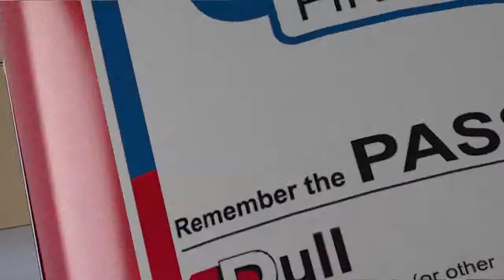Safemet Fire Extinguisher (Covered Van)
Brand name: Safemet Fire Extinguisher (Covered van)
Client: RFL
Marketing Director: Kamruzzaman Kamal
Deputy Brand Manager: Masudur Rahoman

Production: Pran Production House
Head of Department : Masud Zakaria Sabin
Head of Creative : Nafiz Reza
Executive Producer : Masud Munsur

Creative & Direction : Muhammad Ali Munna

DOP : Shohel Rana
Chief Asst Director: Palash S Mahmud
Asst. Directors : Imam Hossain Liban
Art Support : Hasan Tareq
Gaffer : Khorsed
Story Board : Fowzia Mouri
Styling & Costume : Faran
Makeover : Manik Rahman

Post Supervision : Mohammad Hafiz Hasan
Vocal : Intekhab Dinar
Studio : SoundBox
CG : PR Production services
Sound Mix : Ripon Nath
Online Edit : Rasel Ahmed
Off-Line : Mahfuzul haque ashique
Color Grading : Rashaduzzaman Shohag
Camera Asst. : Rahat,Mostafiz

Format : Digital
production controller : Rudry Ripon
Production Manager : Uzzal
Accounts : Jahidul islam, Mueed Mabid, Tanveer,Mohsin,
Atist :
Special Thanks to Masud Zakaria Sabin